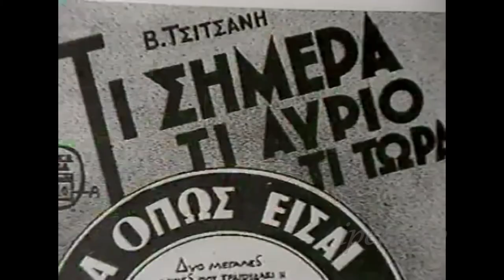Μαρίκα Νίνου ♫ Της φτώχειας τα κουρέλια -1952-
Συνθέτης: Τσιτσάνης Βασίλης
Στιχουργός: Τσιτσάνης Βασίλης

Φτώχεια που με κουρέλιασες, με νύχια ματωμένα,
μες στα πολλά σου θύματα γράψε κι ακόμα ένα.

Φτώχεια κι αν έχεις θύματα, κρύβεις ψυχές μ’ αισθήματα.

Φτωχολογιά στον πόνο σου ποτέ σου δε δειλιάζεις
και τα κουρέλια που φοράς, με γέλιο τα σκεπάζεις.

Μέσα στης φτώχειας το μπαξέ είμαι κι εγώ λουλούδι,
που θρέφομαι με δάκρυα και με πικρό τραγούδι.

Ένα τραγούδι του Βασίλη Τσιτσάνη «Φτώχεια που με κουρέλιασες», ή «Της φτώχειας τα κουρέλια» με τον άλλο τίτλο του, όπως το κινηματογράφησε το 1952-53 ο Γρηγόρης Γρηγορίου για την ταινία του «Μεγάλοι δρόμοι». Η Μαρίκα Νίνου το τραγούδησε στο φιλμ, η Στέλλα Χασκίλ στους δίσκους. Και δέκα χρόνια αργότερα, το 1962, επίσης με τον Τσιτσάνη δίπλα της, το είπε και η Πόλη Πάνου.

Die Audio-Inhalte nicht zu mir gehören, ich weiß nicht aus diesem Video profitieren, bin ich nicht "Master" die Urheberrechte der Fotos: Es ist aus dem Internet.
Dies ist rein zum Spaß.